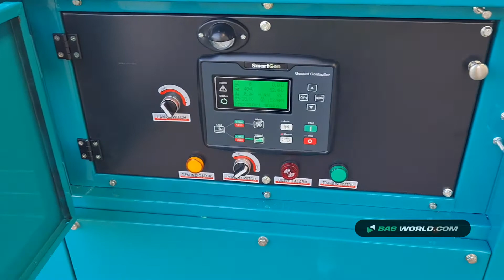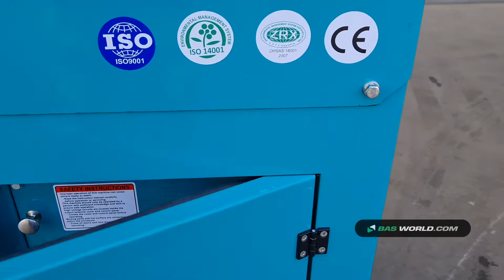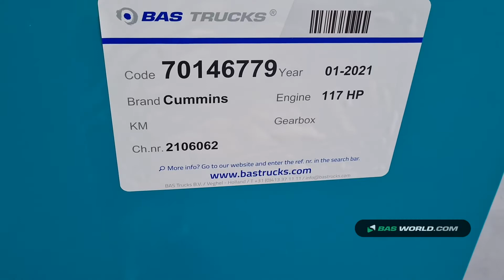70146779 Cummins AG3-100C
Cummins AG3-100C